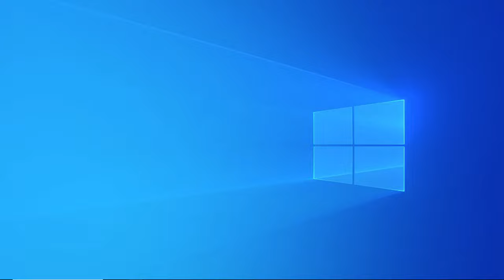combat arms reloader black lung normal